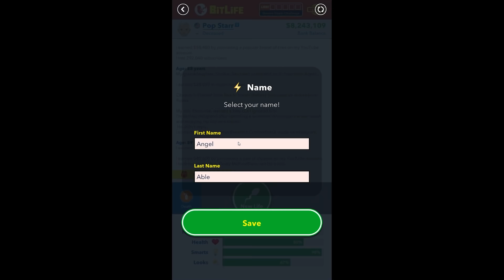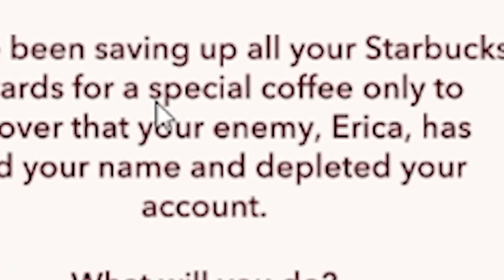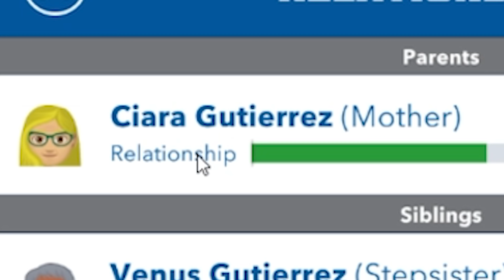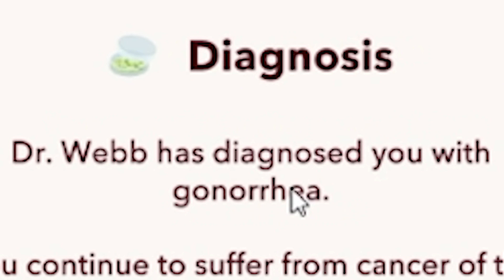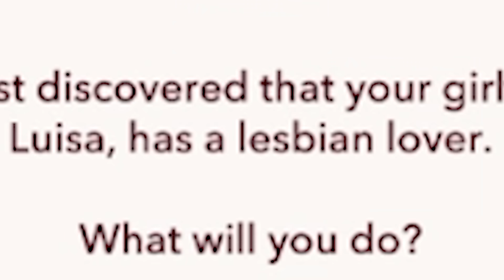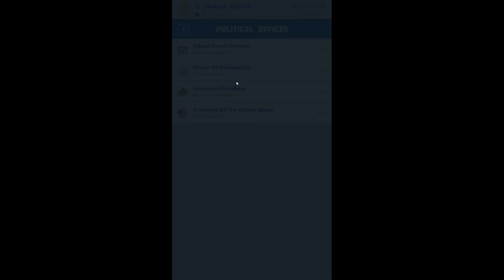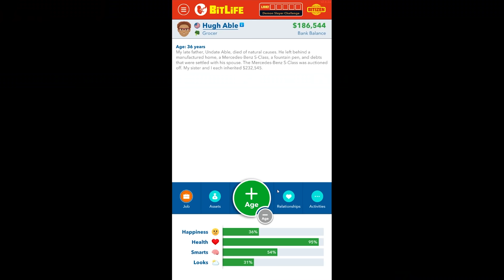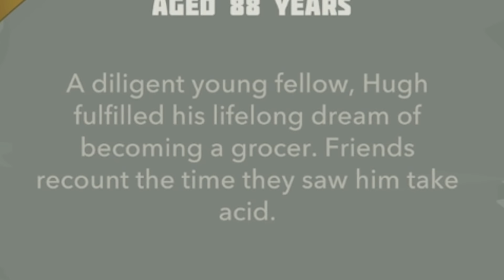Bitlife but I say yes to everything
Bitlife but I say yes to everything, hopefully your answer to "did you enjoy this video?" is also yes!

Editors:
Kippesoep001
FluffyroxGames

A$hen One
Aaron long
Adam Merolli
Adam Nicholass
advanced_darkness
Alec McNeal
Alex Abory
Alex Loader
Amanda
Amanda Aiken
Amaruza
Amy Gibson
Amy Klingbiel
Amy Terry
Andrew Kozlovski
andrew McCracken
Annie Negrin
Annie P
Anthony Moseley
Aria Jenesis
Arya Levis
Ashley Marie
Audrey Lee-Strohm
Auzzie_Demon
Ben
bionic bynx
Bjarne Olsen
Brycewing
BuiltLikeDavie
CallMeCrazy
Camille B.
Candice Slawsky
Captain Remington
Cara Crosse
Caterpixie87
Charlie Cassidy
Charlie Hudson
Christian Pereira
Christopher Dean
CoffeeSprocket
Connie
Connor McKeown
Craig Baldwin
crimsondragonfly
Daisy
DaleIsALoser
Daniel O'Neill
Darrick Jones
David Tobin
Deborah
Dino The T.Rex
DJ 6i
Ducksters
El Douche
Elijah Lipkin
Emily Friedrich
Emma Tindall
Evan Kent
Eveliina Weckman
Failure Urn
Felicia Kjellberg
Francesca Smith
Gavin Donaldson
GhostOfProtocol
Guy Abramov
Here for FUN
HollowNeliel
I don't have a name
Ian
Icy Butterfly Queen
inertia
J Roadknight
Jack Gregory
Jacob
Jacob Seymour
Jacqueline Sanborn
James Lee
Jan Hrejsemnou
JanaJanuar
Jauhn and Clefira
JD
Jeff Bajorek
Jeremy Rietman
Jeremy Russell
Jess Nichols
JINXSPR0
Johnna S.
Jonathan Wynter
Jonathan Youngblood
Joni Salmela
Josiah
Jules Wilson
Justin Blau
Kaelyn
KaleCat
Kanon
Karen Found
Katie
KatieMinervaIgnis
KayKay
Keziah Waverly
Kierra Hudson
Kimberlee Dossey
King Mooxie
Koen Buurman
Laura Doten
Laura Sherman
Lucy Buglass
Lukascovitz
Lyra Dunseith
Marianna Luker
Marlon L. Petty III
Meagan Childs
meauxbot
Megan Gulland
Melia McKenzie
Michael Jenkins
Michael Simonsen Veranneman
Michael Trompert
Michelangelo
Mike Harris
Mintzi
MissBethanieS
MortalityMyAss
namir
Natalie
NephelCloud
Nikki Shultz
ninjaamber - Amber Wendt
Nthulu
Oouga
Paige phillips
PrancingFlamingo
PrincessPenguinPuff
RedDread
Rhyannan Williams
Rob Kelly
root87
Ross Vincent
Ryan & Sarah Geary
Sabriel
Sam Graham
Sara Kan
Sara Williams
SaturoAnni
Sidney Hackney
Sir Jimothy of the Pickens
SuperJustDave
taytoetot
Teagan Russell
testsubject306
The-fat-cat Whisperer
Tom Prosho
Ty Thaxton
VisualHigh
Xnigona
Xuntari
Zombiepops